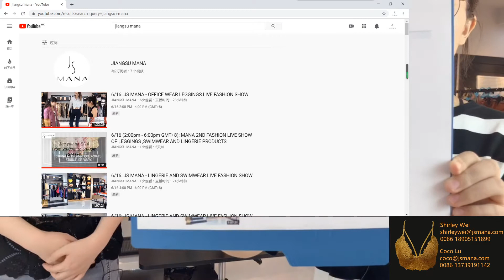6/23 - LINGERIE/SWIMWEAR SHOW-1